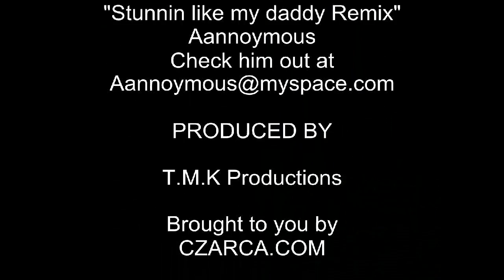CZAREDIT.avi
Czar Edit T.M.K. productions 2009/2010 edit

featuring:
Zach Hafner
Alex Medellin
Josh Winters

peep out some of Czar's clothing at

CZARCA.COM